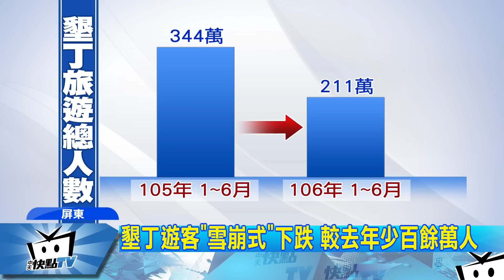20170724中天新聞 墾丁遊客「雪崩式下跌」？！ 人數驟減132萬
自從陸客限縮來台，南台灣旅遊業陷入寒冬，現在前景持續悲觀，墾管處統計，今年上半年，墾丁國家公園境內景點總人數，與去年同期344萬多人比起來，今年只有211萬人，大減132萬8700多人，出現恐怖「雪崩式」下跌，另外鵝鑾鼻公園，今年人數比去年少了25萬多人，差距最大的貓鼻頭公園，則從去年107萬人，狂減73萬人，只剩近34萬人，兩個園區加起來，就少了將近百萬人次。